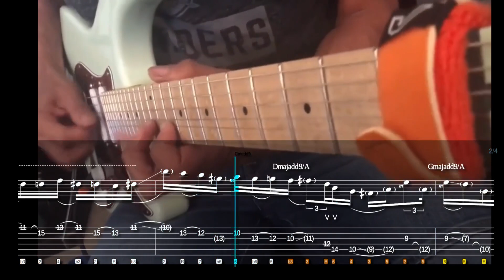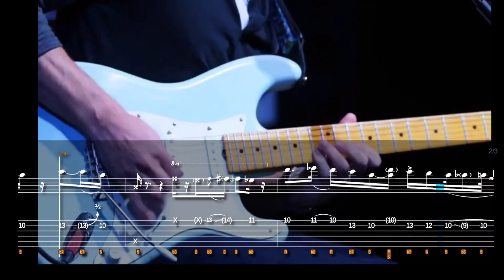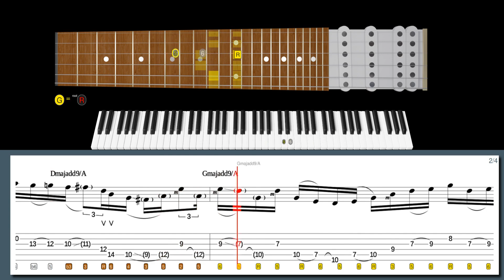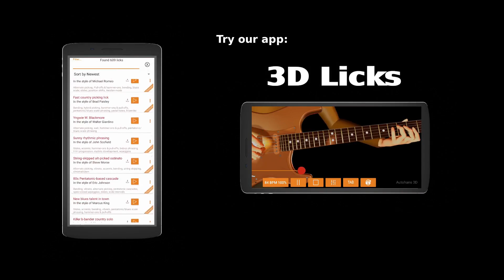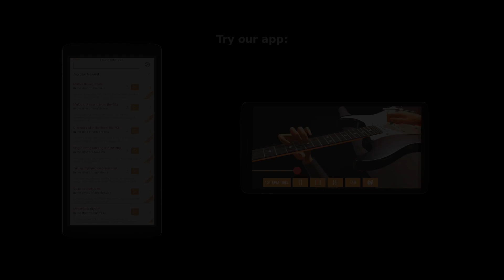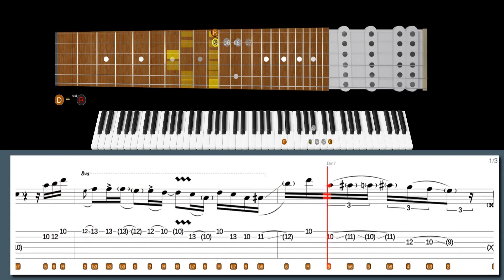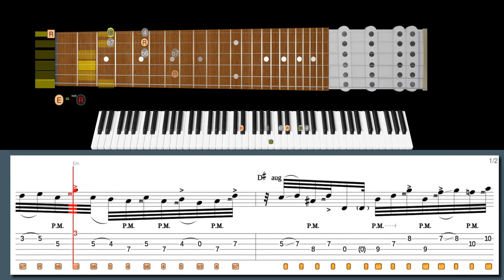MASTERCLASS In Fusion Guitar - Blistering Speed Meets SMOOTH Rhythms!!! GREG HOWE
Learn this Greg Howe lick and many more Rock fusion licks with our software:
71 Rock Fusion licks from "Best Licks - Intuitive Guitar":

Suggested:
Rock Shred Licks from "Best Licks - Intuitive Guitar"

Download our high-tech software to help you learn this lick:
2018 jam in the style of Greg Howe:

00:00 Intro
00:00 Greg Howe lick #6
00:40 Greg Howe lick #5
01:32 Richie Kotzen lick #4
02:18 Nick Johnston lick #3
02:59 Mark Lettieri lick #2
03:41 Nick Johnston lick #1
04:13 Greg Howe lick #6
05:11 Greg Howe lick #5
06:28 Richie Kotzen lick #4
07:30 Nick Johnston lick #3
08:40 Mark Lettieri lick #2
09:49 Nick Johnston lick #1
10:29 600+ Best Licks Package